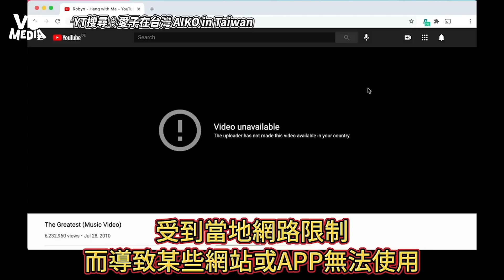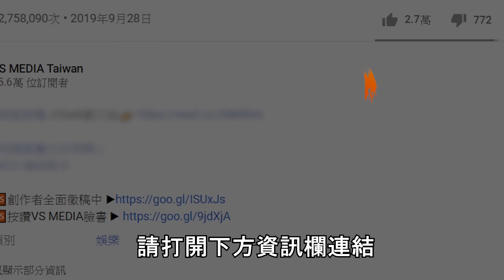日本人為了去台灣竟離職！ 來台後反而覺得日本很落後？ ｜VS MEDIAｘ@aiko738